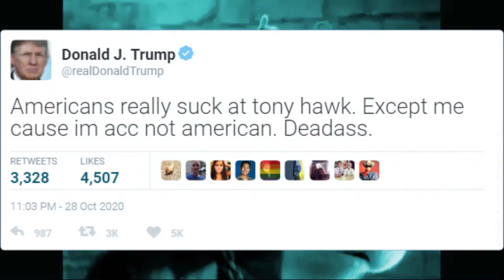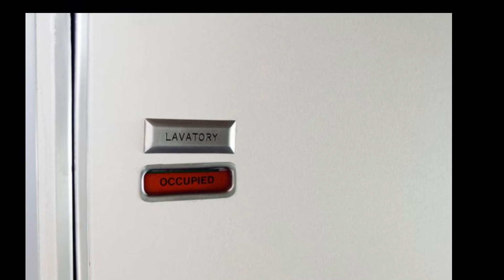tony the tiger undergoes existential crisis after eating raw burger made of human meat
Set after the events of Tony the Tiger 2, Tony attempts to play Tony Hawk Pro Skater Remake at 15 fps. After wiping out he goes on a rampage the likes of which you will never forget.

The final chapter in the Tony the Tiger trilogy is here.
Grab your cheetos and drugs and enjoy.